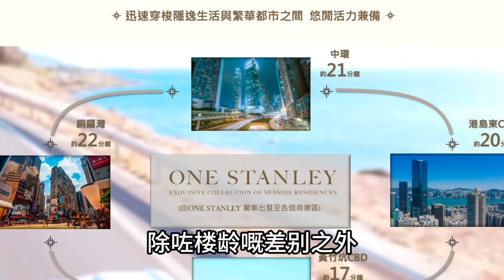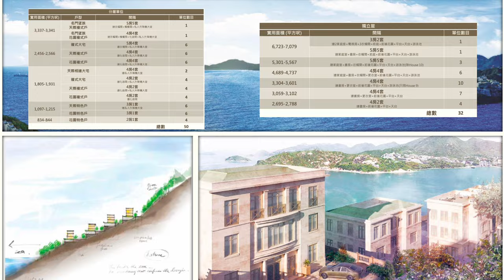港島南One Stanley 82户低密度臨海豪宅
港島南赤柱One Stanley 82户低密度臨海豪宅